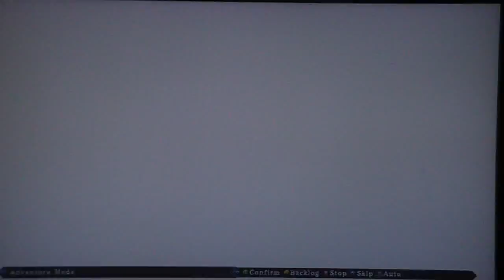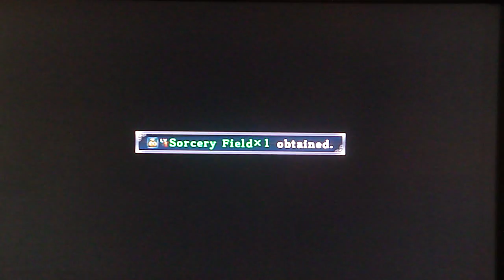Record of Agarest War Zero - Generation 1, pt. 9